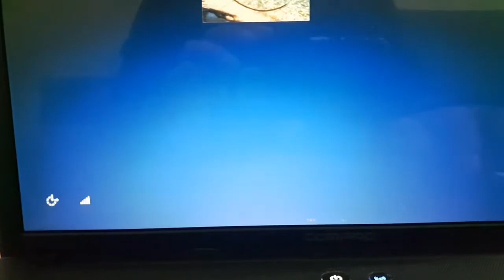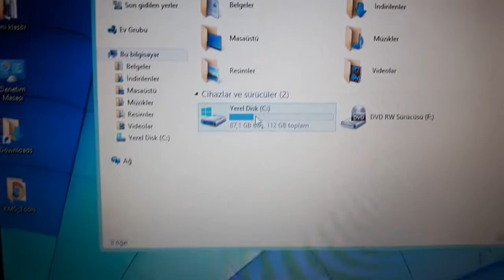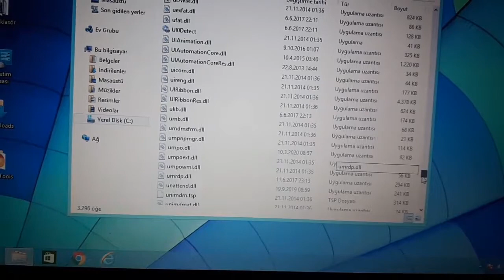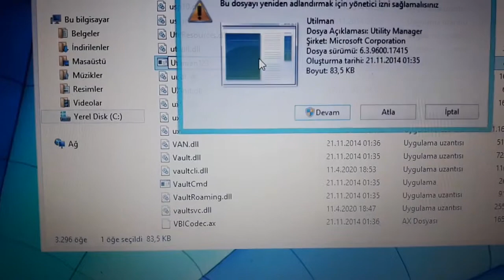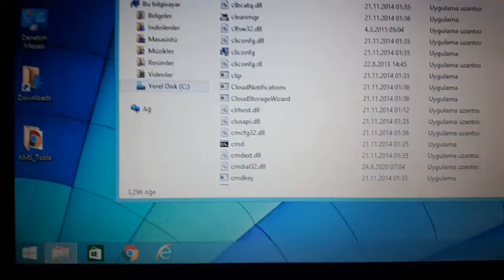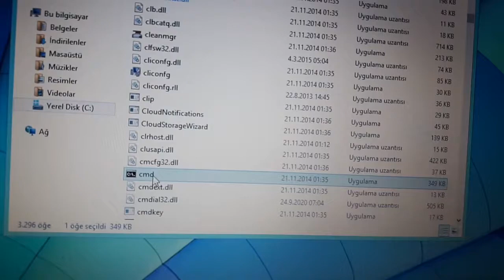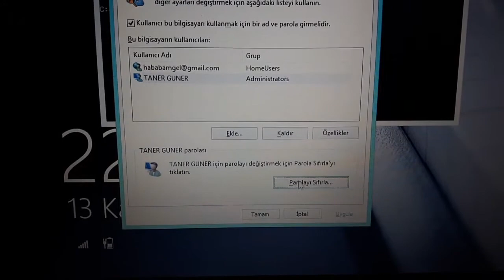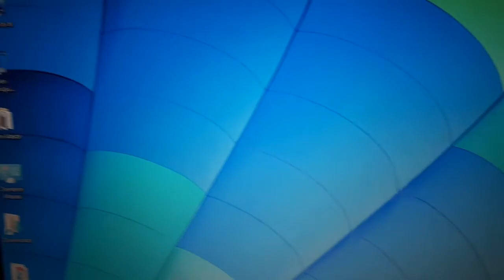How to Reset /Recover Forgotten password parola kurtarma Şifre kurtarma unutulan parola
Bilgisayar parolasını unuttum demeden önce bunu bilmeni isterim. Don't lose your password
Reset Windows 8 , 8.1 Password - How to Reset /Recover Forgotten Windows Password